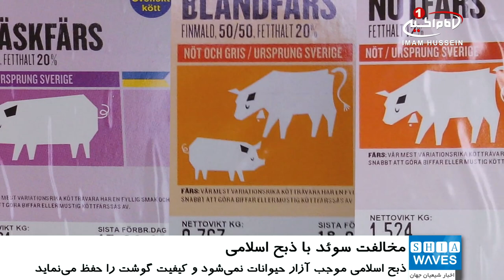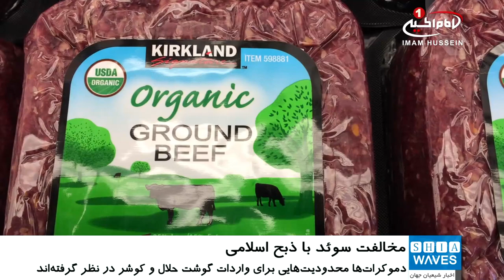مخالفت دموکرات‌های سوئد با قوانین ذبح اسلامی دام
حزب دموکرات‌های سوئد، اخیرا اقداماتی را علیه قوانین ذبح در ادیان آسمانی آغاز کرده است.
حزب دموکرات‌های سوئد در مجمع حزبی خود برای انتخابات اتحادیه اروپا، خواستار معاف شدن این کشور از واردات گوشت از اتحادیه اروپا شد، زیرا اتحادیه اروپا اجازه ذبح حلال و کوشر (ذبح به شیوه یهودیان) بدون بی حسی حیوان را می‌دهد و تا زمان عملی شدن این خواسته‌، آن ها می‌خواهند محدودیت‌هایی را برای گوشت‌های وارداتی از اتحادیه اروپا ایجاد کنند.
به گفته فعالان مسلمان در سوئد؛ این بحث در اصل متوجه اسلام و مسلمانان است چرا که ذبح حلال در اتحادیه اروپا بسیار گسترده تر از کوشر است.
به گفته این فعالان، با طرح این موضوع نه تنها در سطح اتحادیه اروپا بلکه در عرصه بین‌الملل، حقوق مسلمان محدود می‌شود و این امر یکی از برنامه‌های احزاب نژادپرست در سوئد برای مبارزه با مهاجران مسلمان است.
این درحالی است که در تحقیقات علمی اخیر دانشمندان مشخص شد که ذبح اسلامی نه تنها موجب آزار حیوانات نمی شود، بلکه کیفیت گوشت آنها پس از ذبح را حفظ می نماید.